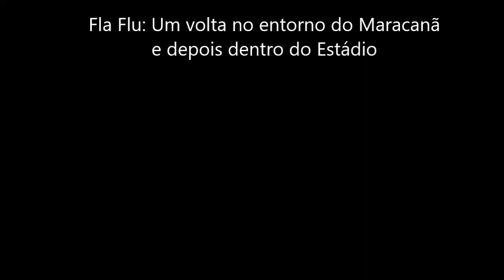Torcidas no Fla Flu no Brasileirão 2017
Empate no Maracanã em 1 x 1 entre Flamengo e Fluminense no Maracanã. Acompanhe uma volta no entorno do estádio antes de entrar e acompanhar os torcedores nas arquibancadas.

Foram mais de 38 mil presentes. A cobertura em tempo real foi feita no @fimdejogo e no Blog.

Um jeito diferente de acompanhar os jogos no Maracanã.